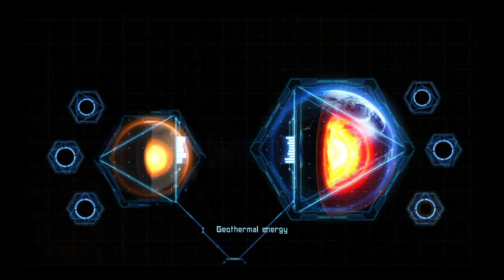X-Morph: Defense Demo.